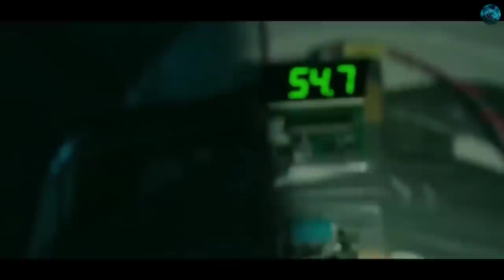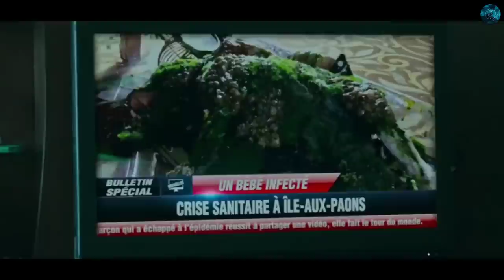This Boy Is Trapped On An Island Infected With The Zombie Virus